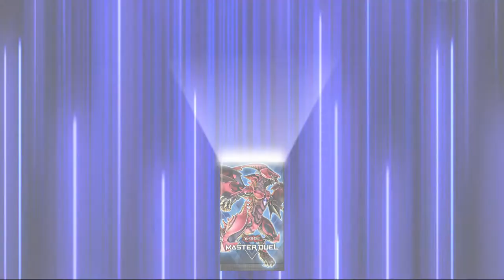Savage Crimson Dragon Pack [Master Duel]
Pack : Savage Crimson Dragon